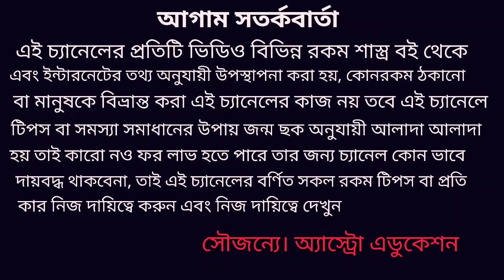পুরীর জগন্নাথ মন্দিরের পতাকায় আগুন কিসের অশনিসংকেত!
পুরীর জগন্নাথ মন্দিরে পতাকায় আগুন কিসের ইঙ্গিত দিতে চলেছে আমাদের এই নিয়ে এই ভিডিওতে বিস্তারিত আলোচনা করা হয়েছে ধন্যবাদ!